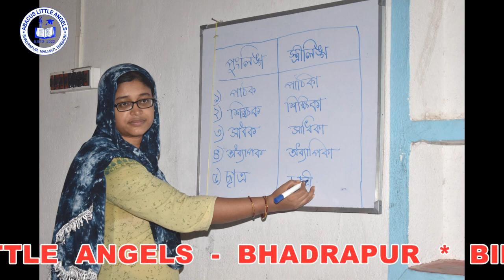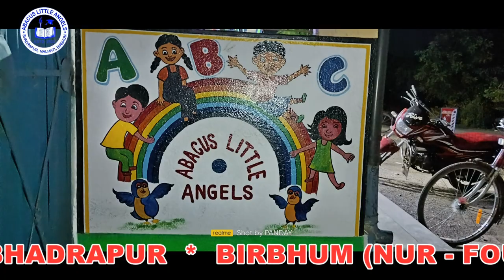ABACUS LITTLE ANGELS